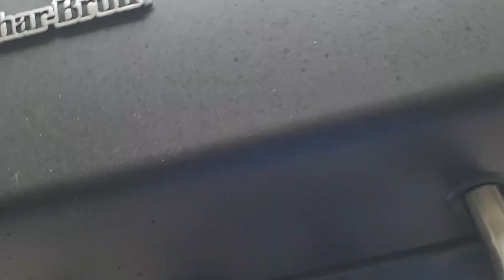barbequed smoked pork chop